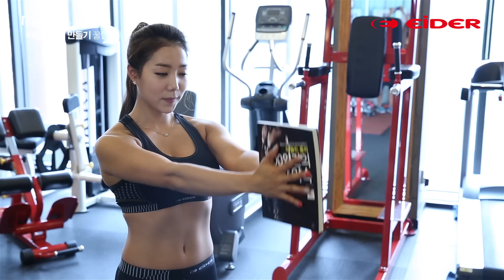비키니 가슴라인만들기